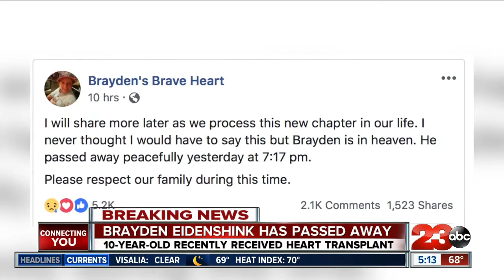Local boy who received heart transplant has passed away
10-year-old Brayden Eidenshink has passed away. The Bakersfield boy received a new heart less than a month ago after waiting on a heart transplant for nearly four and a half years.